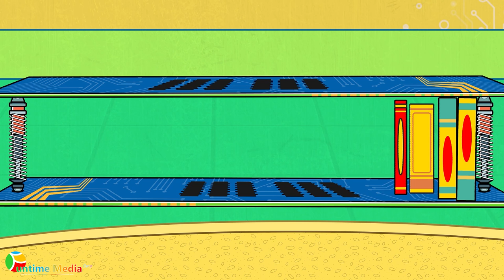Wow PhoneC Bookshelf Is So Beautiful - Learn To Create DIY Objects | Cartoon PhoneC Official Channel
Part 34| Wow PhoneC Bookshelf Is So Beautiful - Learn To Create DIY Objects | Cartoon PhoneC Official Channel📱

► About PhoneC📱 Channel:
Inside an electronics store's warehouse.
In a shopping center in the United States...
A little universe is created, in which the principal characters engage in activities and live in a civilization similar to that of humans...